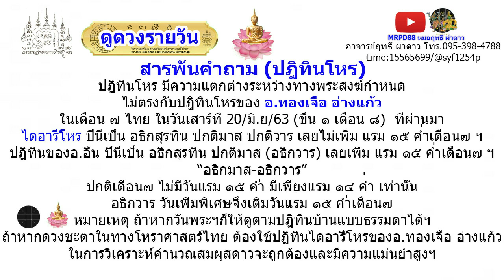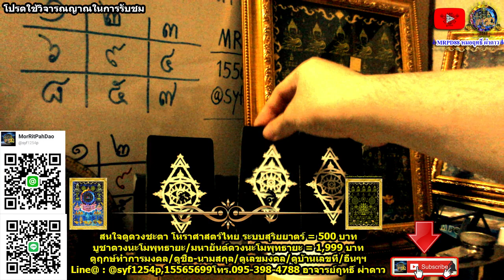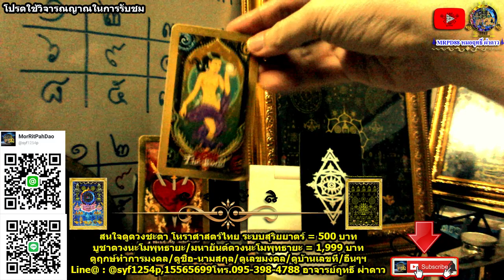หมอฤทธิ์ ผ่าดาว l ดูดวงรายวัน วันนี้ ลัคนา12ราศี 16/พ.ย/2563